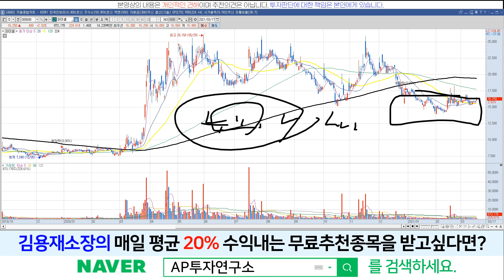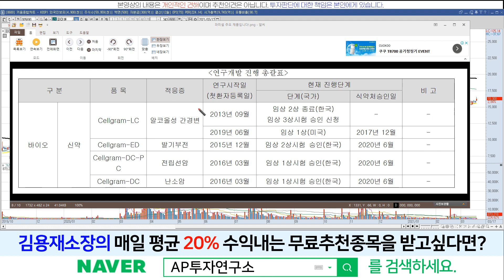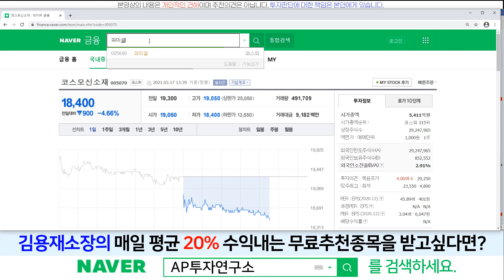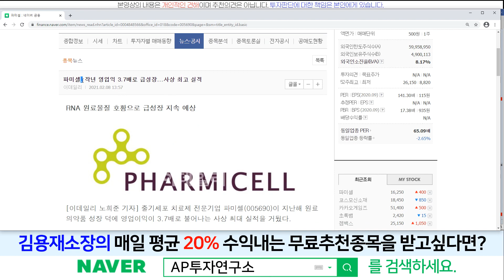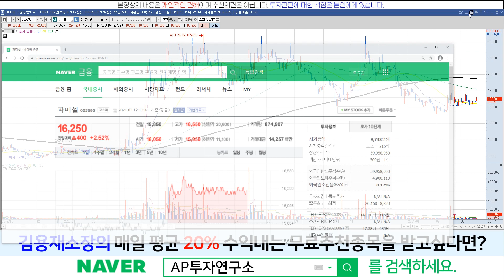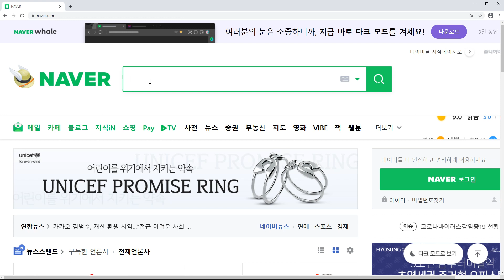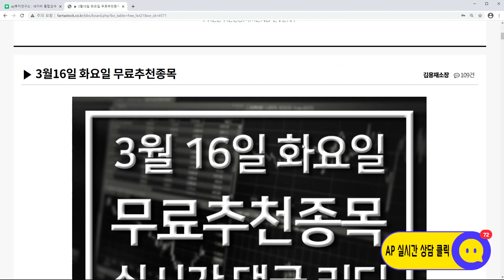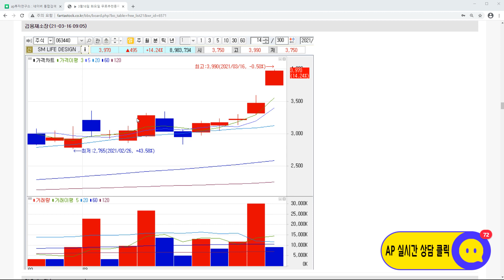파미셀(005690)-주가는 하락해도 회사는 좋아졌다!